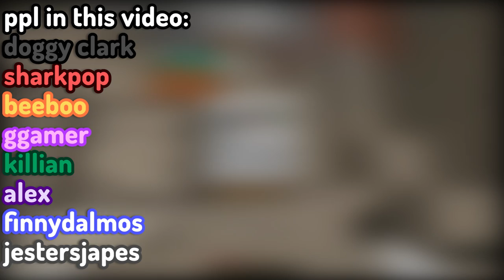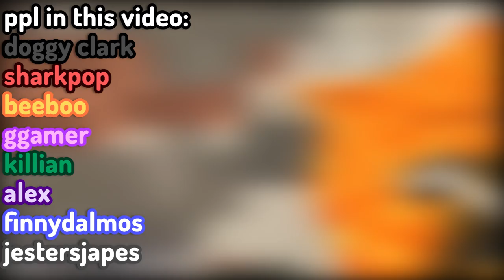The Start of This SMP was TERRIFYING. | USMP S4E1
Today on the FOURTH season of the Universe SMP, me and my teams allies started wars and competed in gameshows.

Music used (in order, some songs were repeated, lmk in the comments if you can spot them!)

Battle Against a True Hero - Toby Fox
Violin Huasteco - Jimena Contreras
No Doubt - Yung Logos
Ghost Fight - Toby Fox
Heartache - Toby Fox
Dummy! - Toby Fox
Pigstep - Lena Raine

Bullying individuals

My pronouns are They/Them by the way don't be smelly and call me a girl or boy please thank you
I do the minecraft crime and pokemon and draw and animation and

These are the most hilarious funniest fake Minecraft 1.19 speedruns that have been submitted to speedrun.com. Talking about these hilariously fake Minecraft speedruns are hilarious, because the cheating people who fake these Minecraft speedrun world record and cheat are the WORST at hiding the fact that they're fake and they cheated. These Minecraft speedrun world record cheaters are hilariously bad at playing Minecraft, because they cheat with dream luck and get the world record, but it's hilarious to watch. These are the funniest fake Minecraft speedruns.